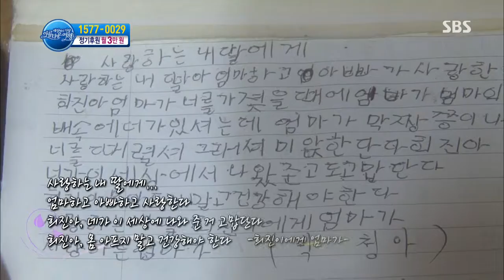세상에서 가장 아름다운 여행 130903 다시보기 #1(5)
[지체장애 엄마의 사랑하는 딸 희진이]
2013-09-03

너무 일찍 부모님 곁으로 온 아이... 희진이
달그락달그락 휴대용 산소통을 끌고 부모님과 희진이가 함께 병원 가는 길.
이제 막 돌이 지난 아이는 엄마의 뱃속 탯줄로 숨을 쉰 것처럼 산소통에...